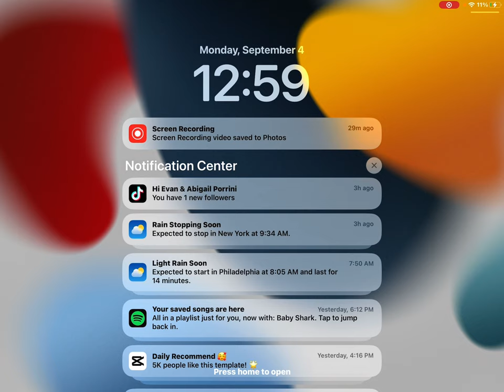September 4, 2023